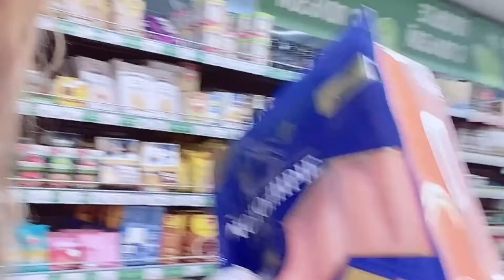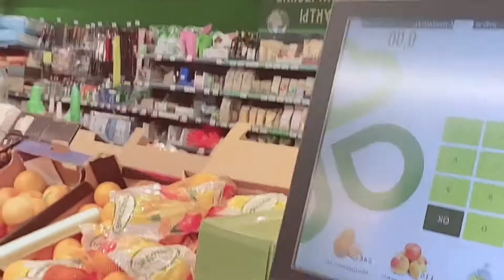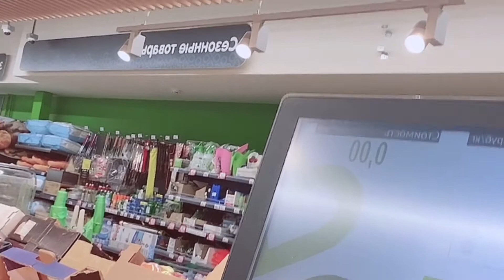Buying some fruits 🍎 in supermarket, Moscow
In this supermarket can buy anything you want, household goods, for cleaning, different kinds of meat, bread section, variety of fruits, wines 🍷 and many more... it’s a convenient place and comfortable...